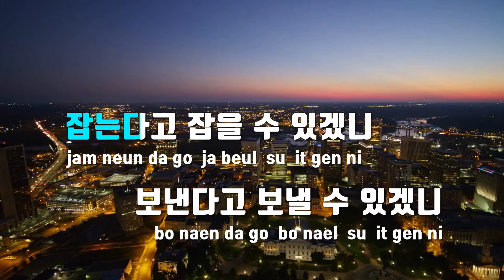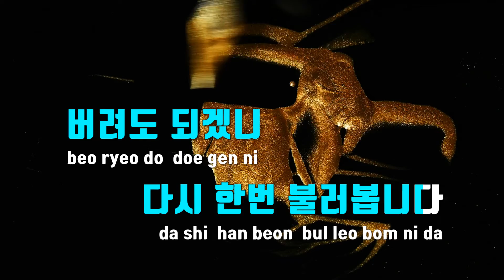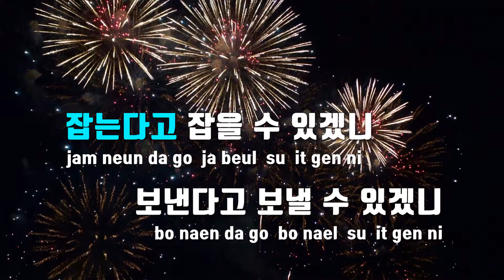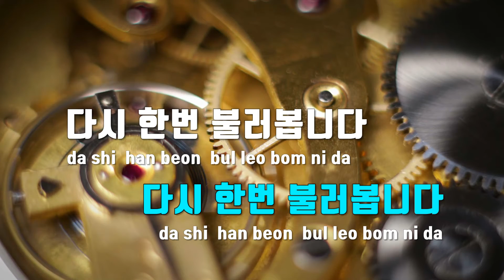[TJ노래방] 당신이름버려도되겠니 - 로때김 / TJ Karaoke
당신이름버려도되겠니  --  로때김